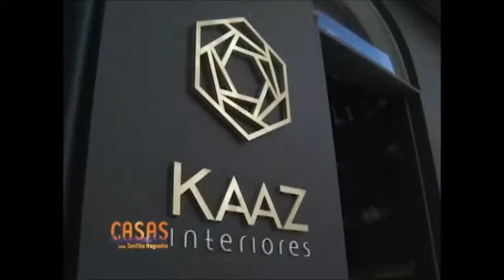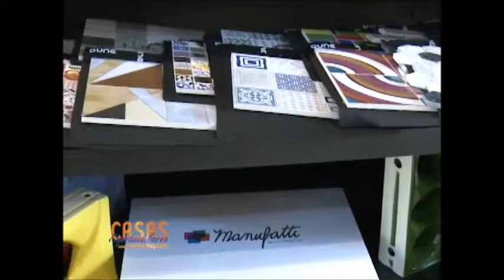CASAS ESPETACULARES MOSTROU PROJETO DA KAAZ INTERIORES EM MOEMA-Parte 2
O programa CASAS ESPETACULARES desse sábado, dia 25, mostrou um espaço elegante em São Paulo, a KAAZ INTERIORES.  A empresa surgiu no mercado para oferecer algo diferente. Sob o comando de MICHELE KOTHEN e GIL KOTHEN, a KAAZ reuniu em um só espaço uma gama de grandes marcas com produtos de altíssima qualidade nos segmentos de iluminação, papéis de parede, louças, metais, revestimentos de piso e parede, sempre sob o olhar atento de profissionais especializados. Atender a um projeto de interiores de A a Z já é a marca registrada da KAAZ INTERIORES.   CASAS ESPETACULARES COM SEVILHA NOGUEIRA, vai ao ar aos sábados, às 18h00 pela TV ABERTA canal 9 da NET e 186 da VIVO. A atração é exibida ao vivo através do